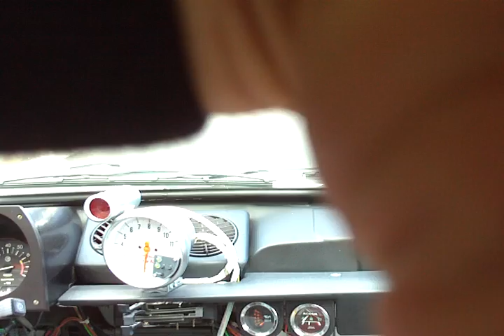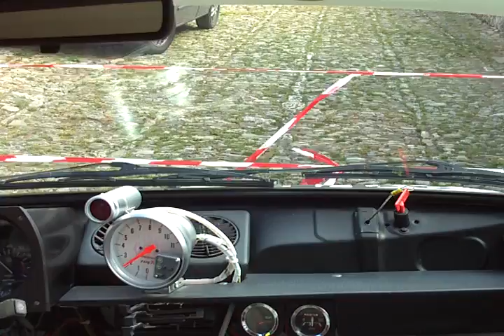53 MONTE ERICE gara 16.MAGGIO.2010 LIVIO SCACCIANOCE ALFASUD SPRINT GR 2 SECONDO CLASSIFICATO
LIVIO SCACCIANOCE E LA SUA ALFASUD SPINT GR 2 AUTOSTORICA
3 GRUPPO TC 1600 ALLA
53 ESIMA MONTE ERICE DEL 16 MAGGIO 2010
4 .35 IL SUO TEMPO 2 CLASSIFICATO..ALLACCIARSI LE CINTURE E ...BUONA SALITA